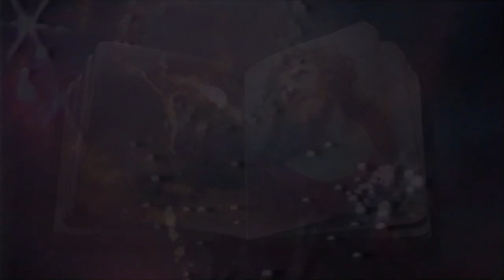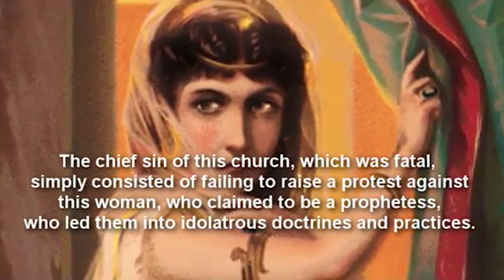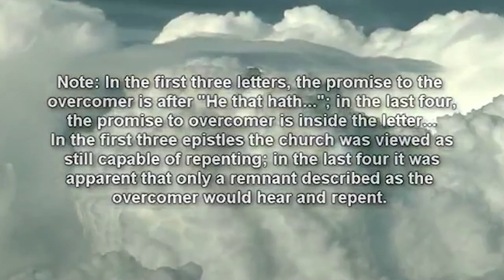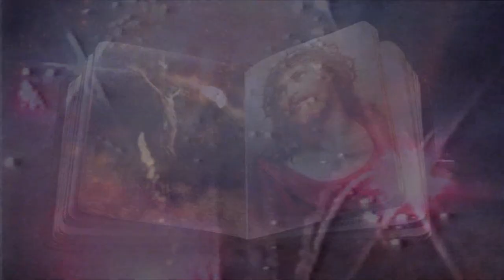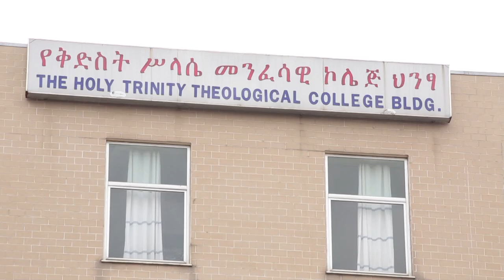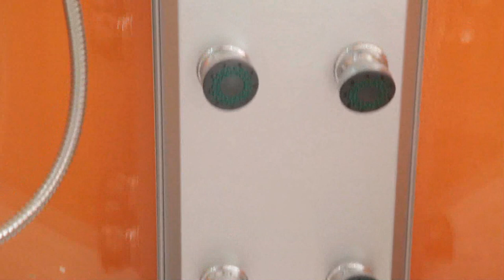Taologos EOTC Television Program - Ye Raey Yohannes Tenat (Thyatira)- Kesis Ashenafi G/Mariam